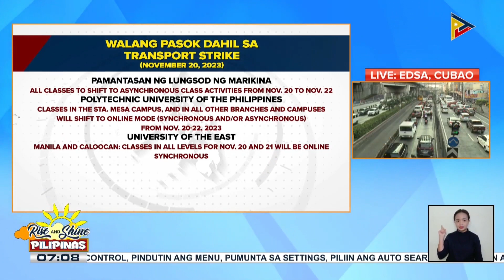Pamantasan ng Lungsod ng Marikina, PUP, UE, UST, UP-Diliman at UP-Los Baños, wala ring pasok...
Pamantasan ng Lungsod ng Marikina, PUP, UE, UST, UP-Diliman at UP-Los Baños, wala ring pasok dahil sa transport strike